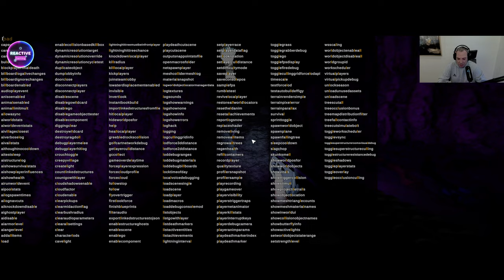Building an Underground Bomb Shelter! Sons Of The Forest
Embark on an epic journey with us as we dive into the world of Sons of the Forest and take on the challenge of Building an Underground Bomb Shelter! In this gaming walkthrough, we showcase our bunker build skills and creative building strategies to construct the ultimate secure shelter. Join us as we navigate through the underground base, defending against enemies and sharing valuable building tips along the way. Get ready for a next-level building experience with Reactive Gaming in this exciting survival game series. Are you up for the challenge of creating a livable shelter in the midst of chaos? Watch now to witness the construction of a golf course cave and learn how to build the perfect defensive structure.